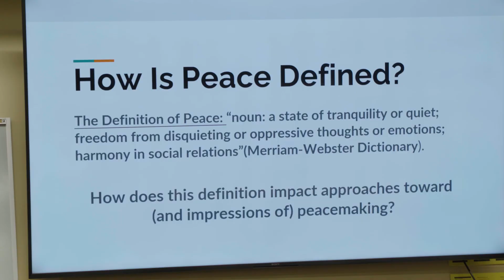Founder's Day 2023